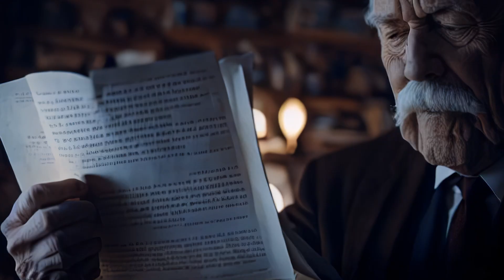Strange Happenings at the Manor--An experiment in AI filmmaking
Building on The Virtual Film Companies adventure series, being filmed in VR, that takes place in the old manor left to me by my Uncle George, I decided to experiment with AI video. Again.

Over two years ago I started playing with image and text generation. Since then I have created over 150,000 images on Midjourney. About a year ago I tried my hand at AI video generation, and found it had a long way to go.

I recently successfully used AI video generation in a music video, and so I set out to see if I could create a film using the various AI video generation tools available to one today. These include Runway Gen-1, and Gen-2, Kaiber, and Deforum. The voice is my own.

While this still clearly needs a lot of work, I am releasing it as a work in progress, and will continue to rework the various scenes and add to the story line as the technology improves. If anyone is interested in collaboration let me know.

I feel that we are at a point with AI video generation that we were with image generation a year ago. There is a lot of promise but it is not there yet.

We film on Spatial every Wednesday at 12:00 ET. You are welcome to come as a guest, or just to listen in.

The Virtual Film Company is a non-profit. Our focus is on the promotion and creation of film in virtual reality.